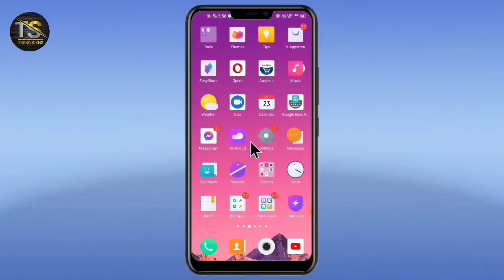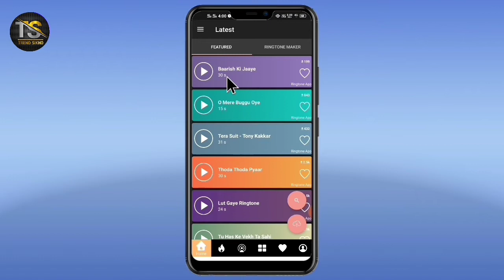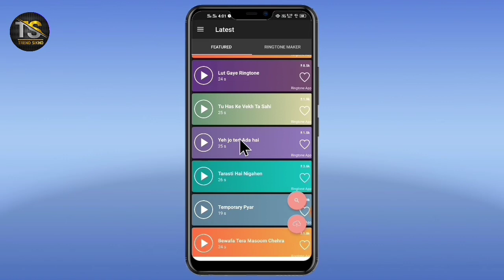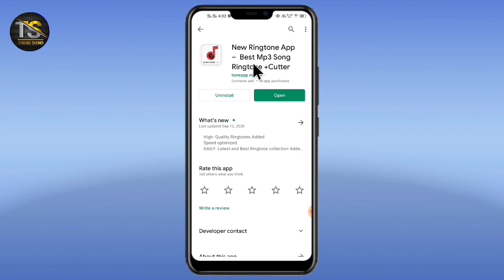New Punjabi Ringtone, New Punjabi❤️Love❤️Song Ringtone | Punjabi Sad Song Ringtone🎶Whatsapp Status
1.Thenks All Friends.😘Su.🥰😘